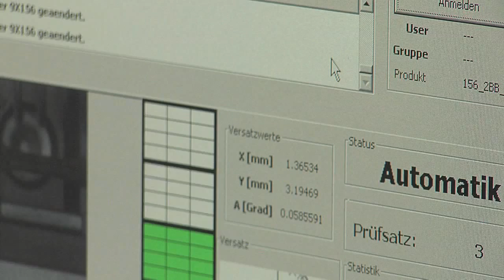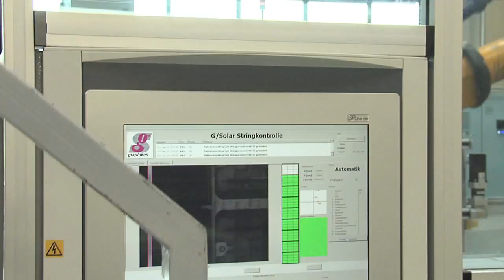KPV Solar Promotion Video - Full